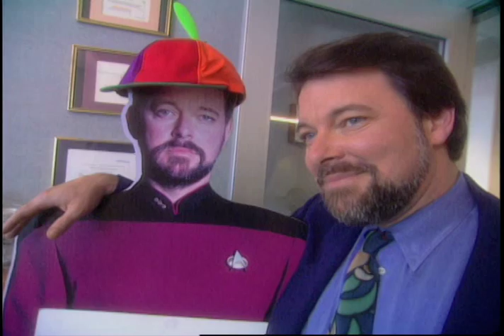Boole & Babbage Corporate Image Video Outtakes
Star Trek: The Next Generation actor/director, Jonathan Frakes keeping things live on the set of the 1997 Boole & Babbage corporate image video production.  This was the second video teaming Frakes with Tam Communications' Director/Cameraman, Tam O'Connor Fraser,